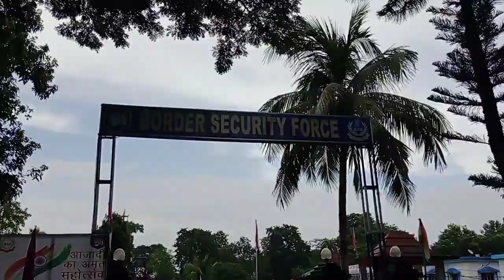Independence_Day#🇮🇳🇮🇳🇮🇳Geda_Boder viral_video#‎😊😊@Thirstytotravel0 .@manumajumder...679 ❤🙏🇮🇳#2022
Independence_Day#🇮🇳🇮🇳🇮🇳Geda_Boder viral_video#‎😊😊 #2022#bengalivlog.‎@Manu Majumder...  ❤🙏🙏🇮🇳#2022.
#ভিডিওটা কেমন লাগলো কমেন্টে জানিনো।।😃😃🙏

বাঙালি হয়ে বাঙালি একজন মানুষে কন্টাক্ট দেখো, এই বাংলা মানুষকে  সাপোর্ট করো 🙏🙏।😊

@tusar das. @Akash